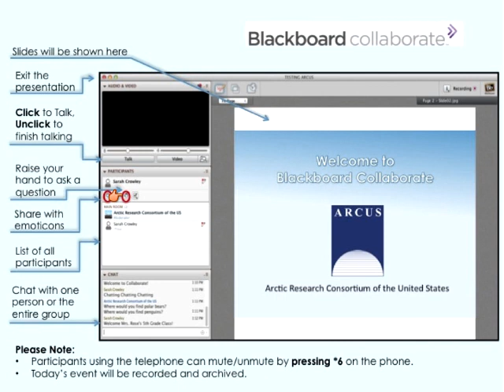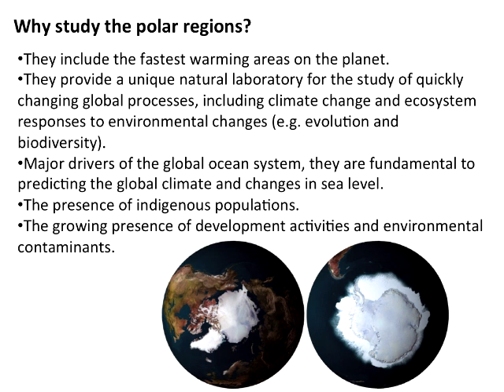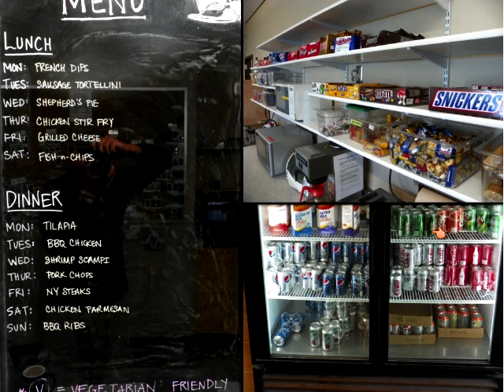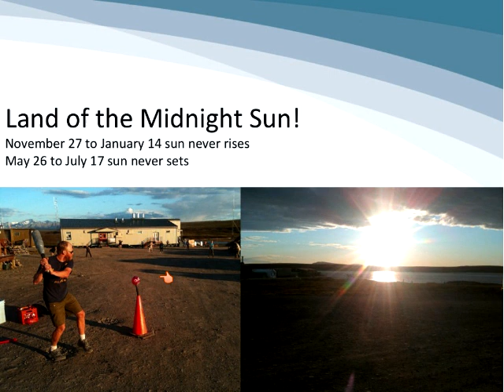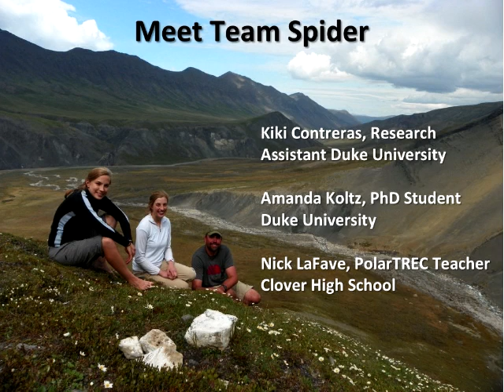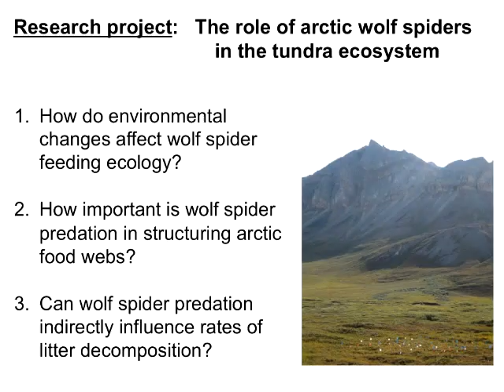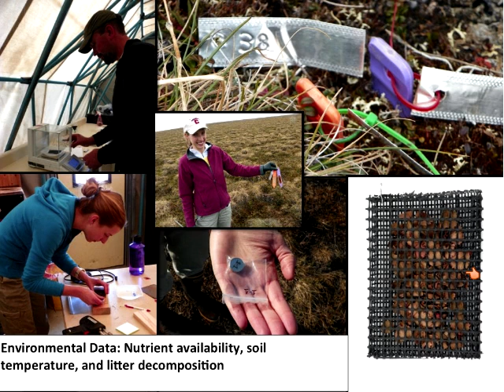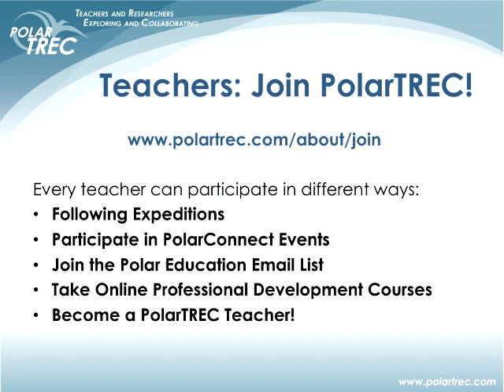PolarConnect: Public Event with Nick LaFave and the Predatory Spiders Expedition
In this one hour webinar, PolarTREC teacher Nick LaFave conducts live event for students and the public on his work at Toolik Field Station studying Predatory Spiders with researcher Amanda Koltz.